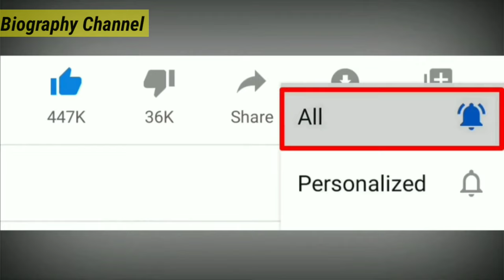Hope Dworaczyk Body Positive, Plus Size Model, Insta Model, Big Size Model, Bio Wiki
Hope Dworaczyk Smith is an American entrepreneur, model, and reality television personality. She is the founder and CEO of MUTHA, a skincare company, and was the host of Inside Fashion.